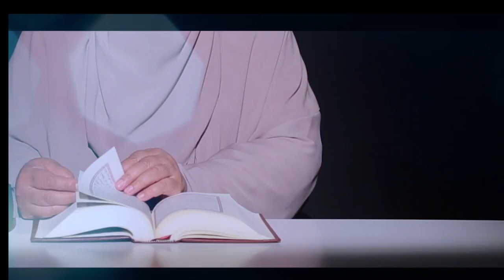Quran Aur Mere Ehsasaat| Episode 16| Ustazah Nighat Hashmi